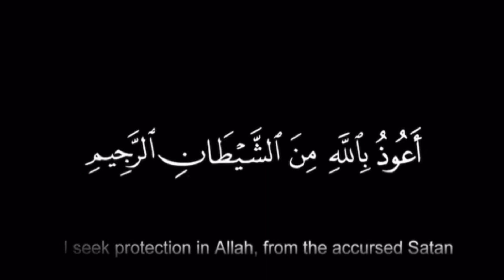Waswasa Aur Islami Talimaat | Shaikh Abdur Rahman Umari | Jumu'ah Khutba.